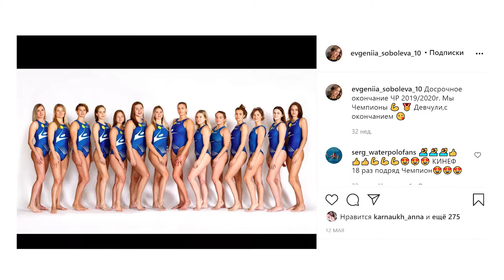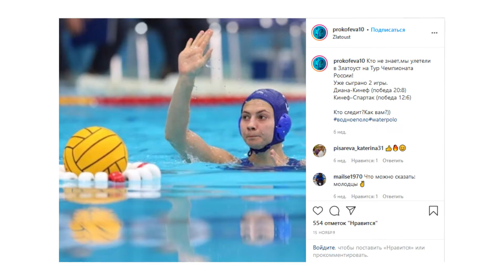2020-й год: И вновь о главном!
Мы уже подвели основные итоги 2020-го года для команды "КИНЕФ-Сургутнефтегаз". Но сегодня предлагаем вам ещё раз пересмотреть главные мгновения уходящего года. 2020-й устроил всем проверку на прочность, однако киришанки с честью выдержали все испытания.